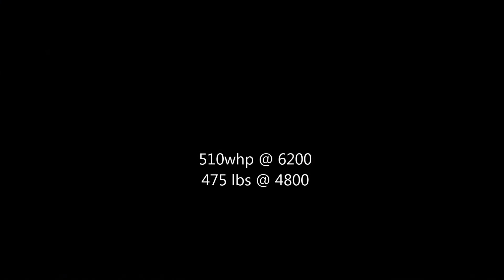Camaro SS 408ci Dyno 2015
99 Camaro SS - LQ9 408ci, Ported LS3 heads/intake, 235/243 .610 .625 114+2 lsa cam, 1 7/8 headers, 100mm maf, 92mm TB, dual cutout, 9in rear, 4.30 gear, 3in steel driveshaft, etc.
510whp @ 6200, 475lbs @ 4800 on a Dynojet